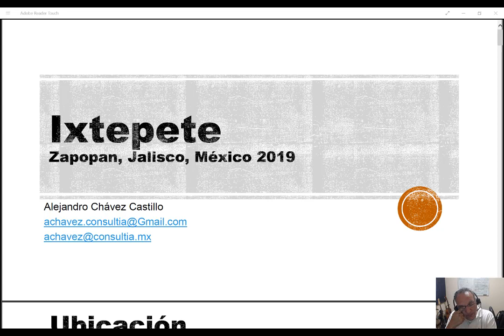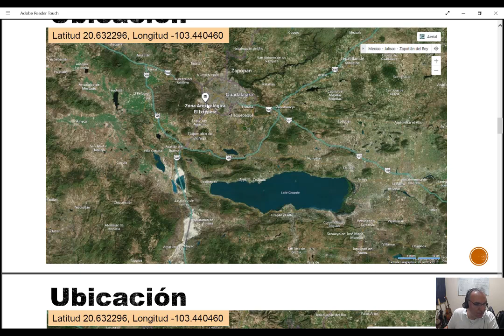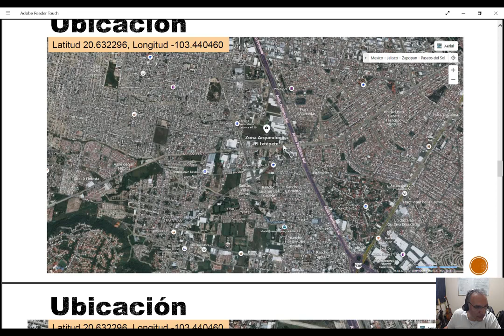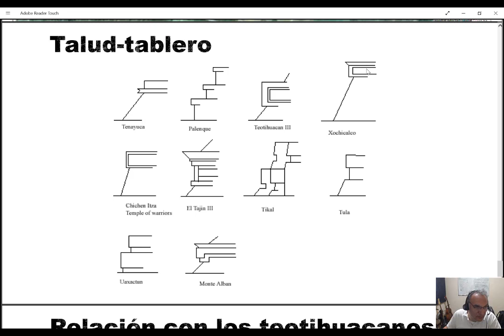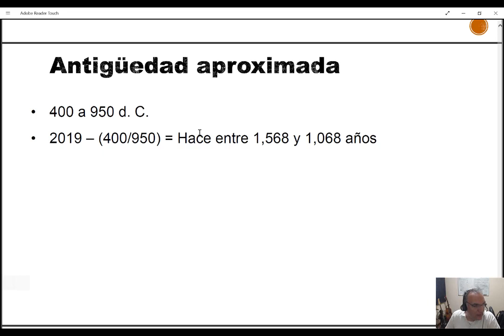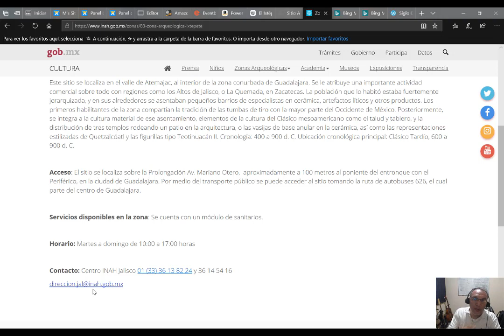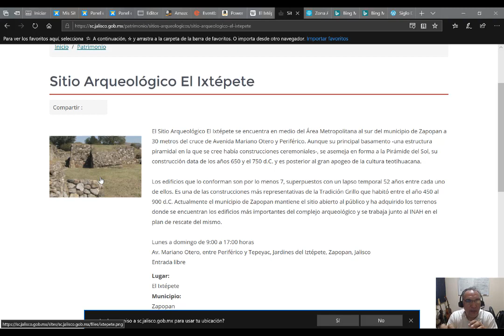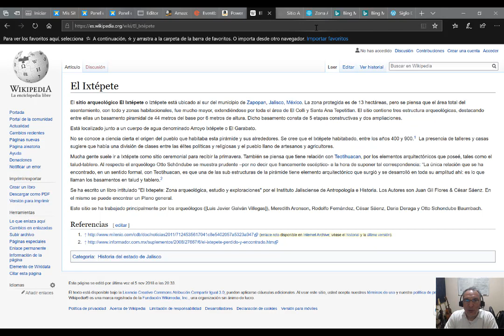Ixtepete parte 1 720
Aprende sobre la zona arqueológica del ixtepete a buena resolución.